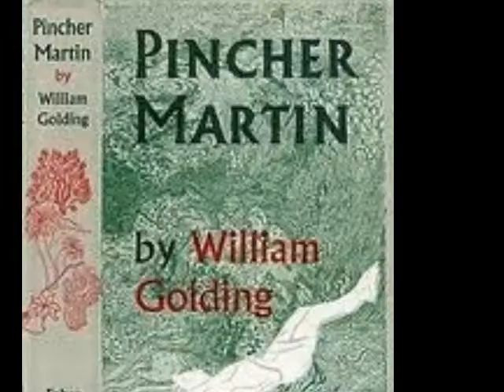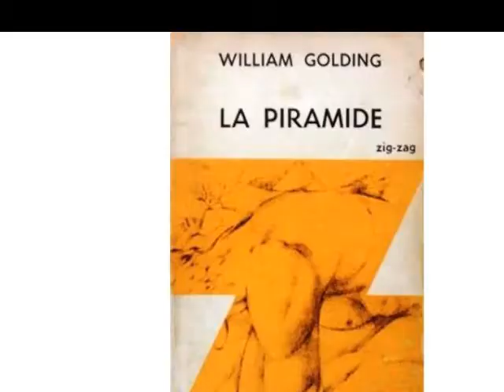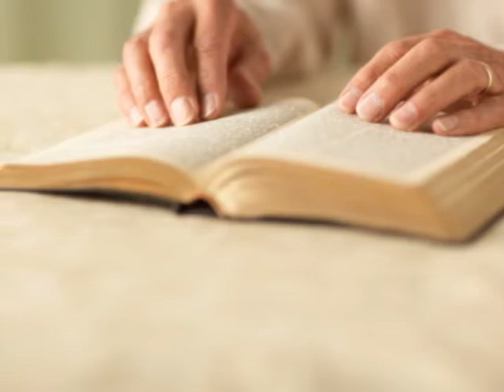william Golding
Trabajo lietratura contemporanea